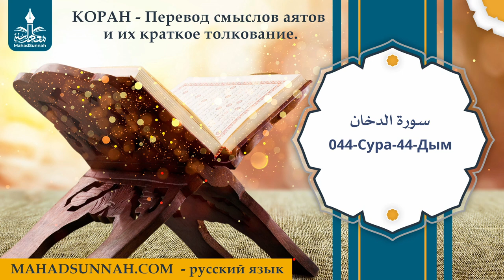044 Сура 44 Дым سورة الدخان